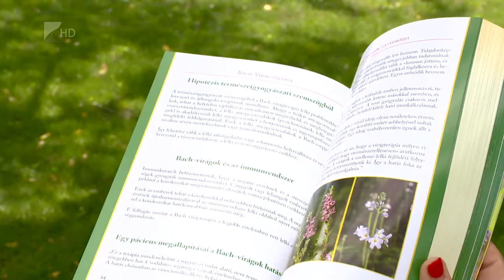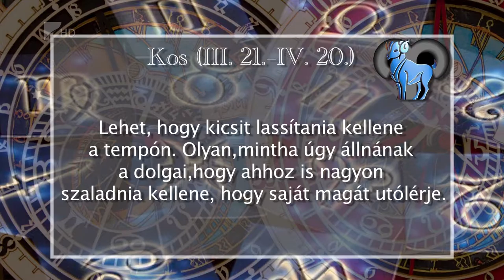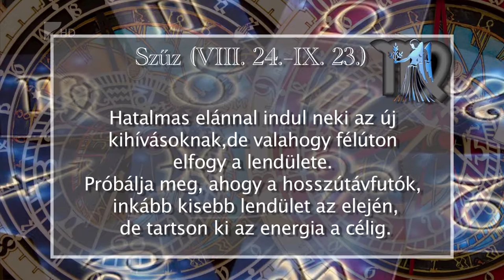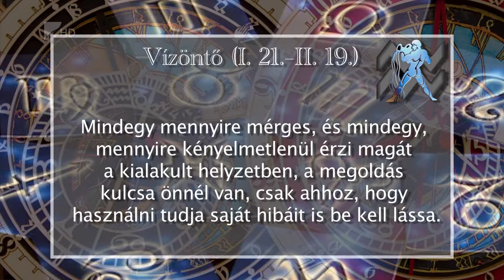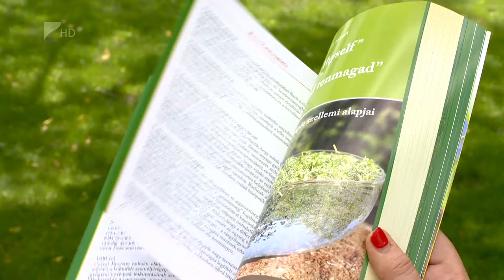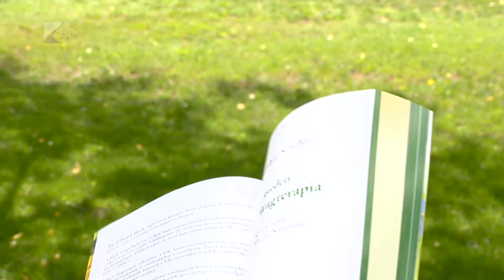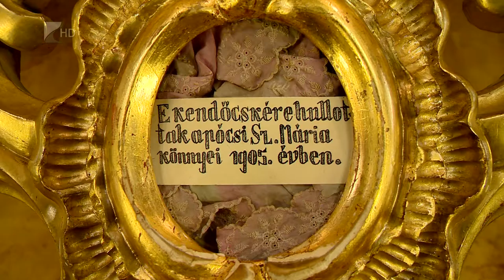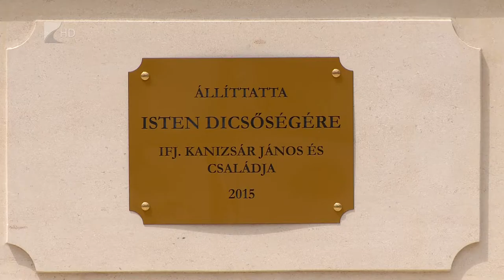Aszcendens 2016.07.20 - Kölcsey Tv